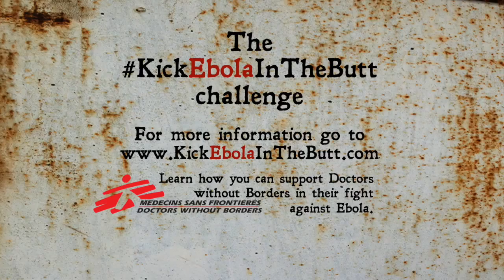Vincent Nogueira's KickEbolaInTheButt challenge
Vincent Nogueira's KickEbolaInTheButt challenge. Nominated are: -Benjamin Morouço, Thomas Chaussale (@ChaussaletT), and Anthony Baud (@antonaldo26).